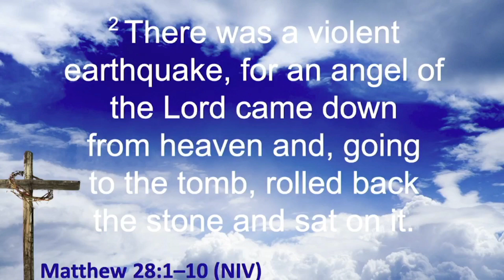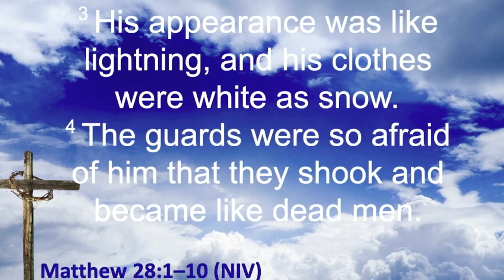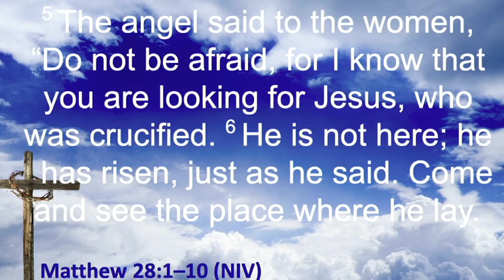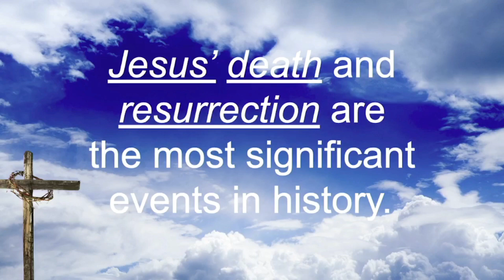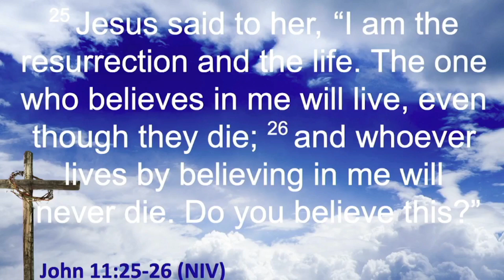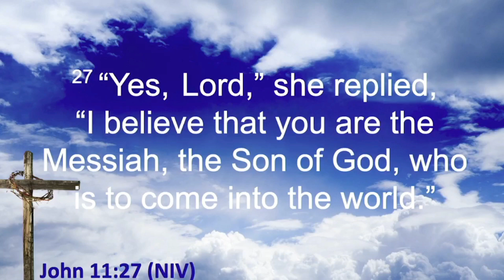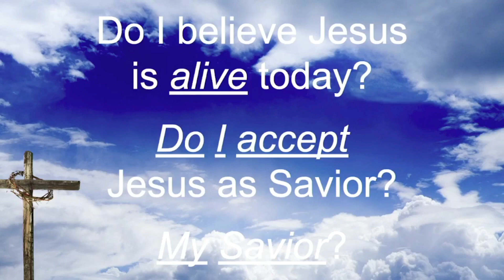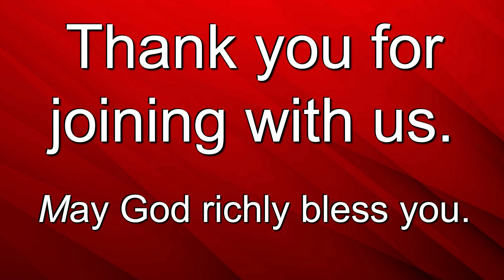3-31-2024 He's Alive!!!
What more can we say?  Jesus is risen from the dead!  He's Alive.  Join us in our 5th message from our series, "No Greater Love."